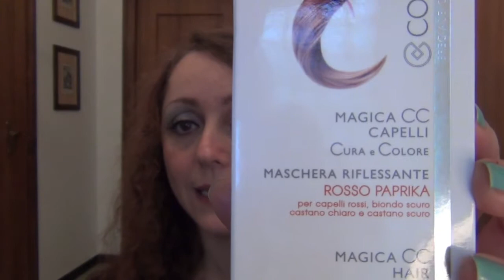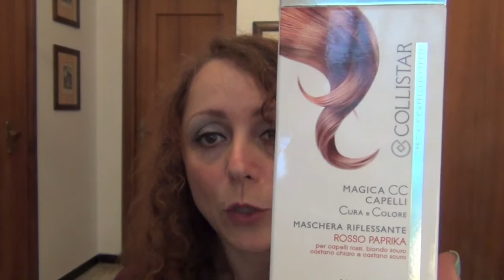REVIEW "MAGICA CC CAPELLI" COLLISTAR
CIAO A TUTTI, REVIEW CON LE PRIME IMPRESSIONI SULLA MASCHERA "MAGICA CC CAPELLI" DI COLLISTAR, CHE HO APPLICATO QUALCHE GIORNO FA NELLA COLORAZIONE ROSSO PAPRIKA! Spero il video si riveli utile, ciaooo;-)